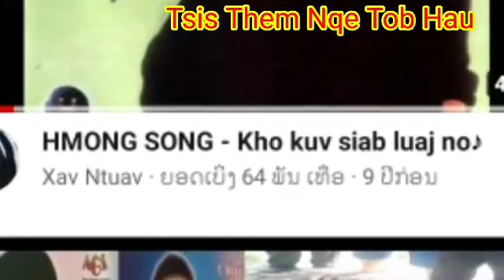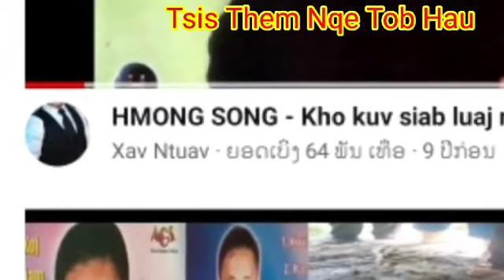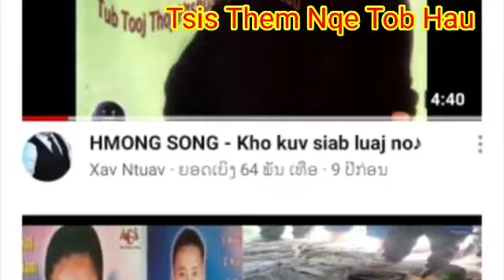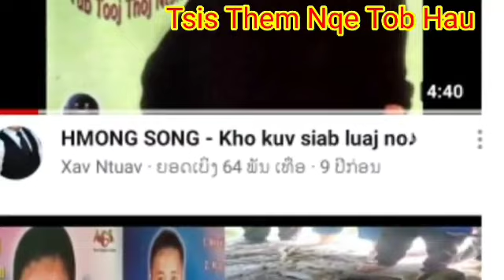Tooj Thoj tus tij laug teb Ray Vang txog qhov tooj tua neeg hau noj